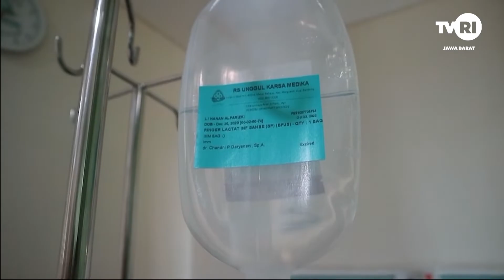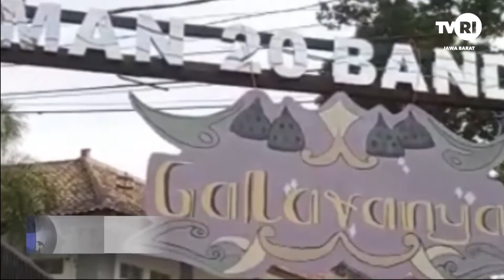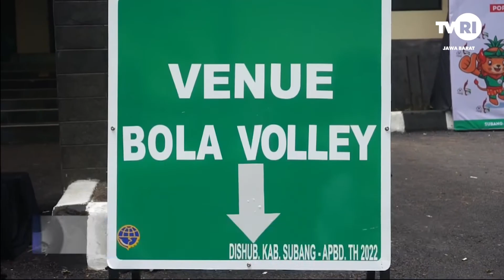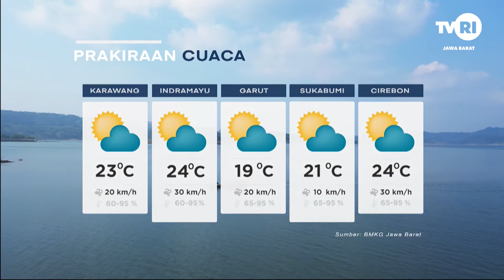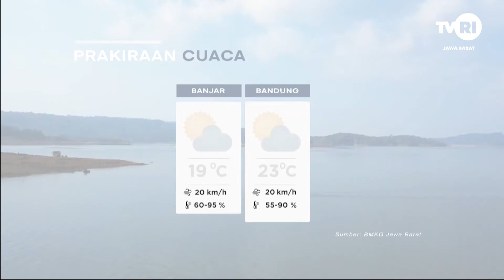JAWA BARAT HARI INI 28 OKTOBER 2022